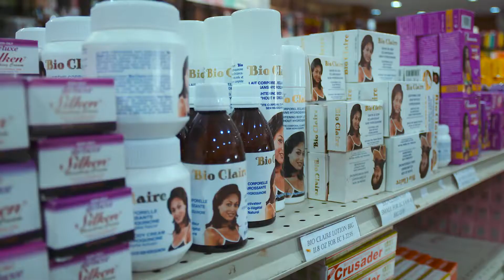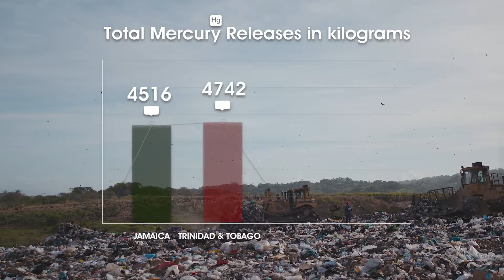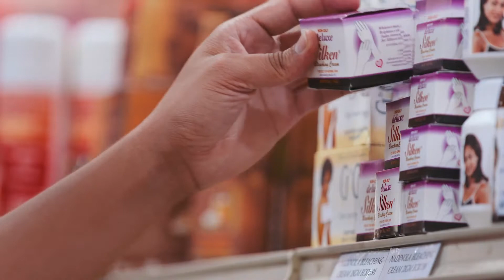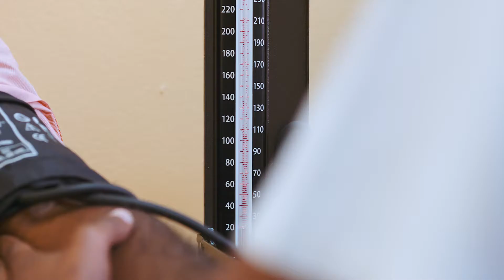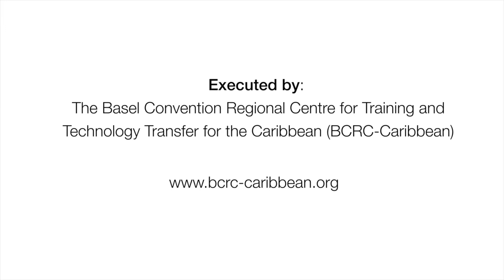Managing Mercury in the Caribbean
Four (4) Caribbean countries, Jamaica, Saint Kitts and Nevis, Saint Lucia and Trinidad and Tobago, came together to participate in a mercury assessment and management project titled "Minamata Initial Assessment in the Caribbean"

Jamaica and Saint Kitts and Nevis are Party to the Minamata Convention on Mercury, a global treaty designed to protect human health and the environment from the man-made releases of mercury.

Saint Lucia and Trinidad and Tobago are not far behind, actively considering becoming Party to the Convention.

This project was funded by the Global Environment Facility (GEF), implemented by the UN-Environment and executed by the Basel Convention Regional Centre for the Caribbean (BCRC-Caribbean).

Video developed by Media Mill Ltd.